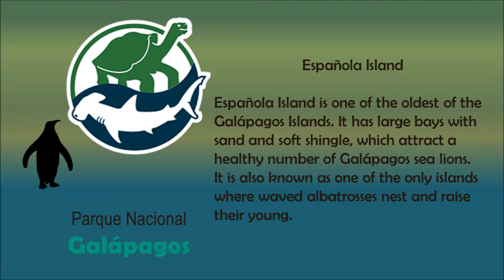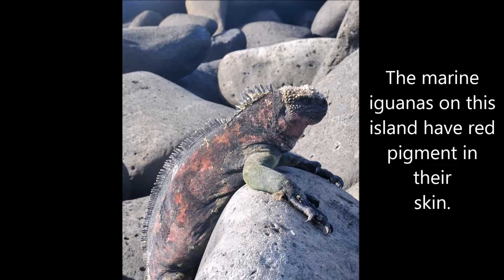Galápagos - Española Island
Renée and Dave Visit the Galápagos